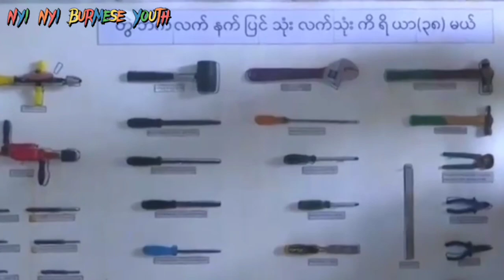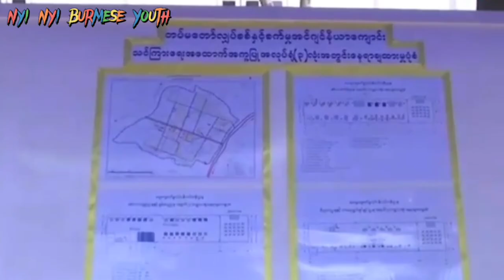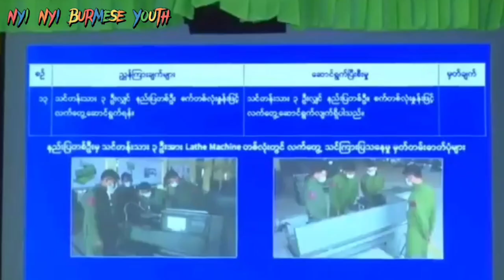အ‌ကြမ်းဖက်စကစက ၂၀၂၃ ကျင်းပမယ့် သင်္ကြန်ကာလကို အစည်ကားဆုံးဖြစ်စေဖို့ /Min Aung Hlaing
အ‌ကြမ်းဖက်စကစက ၂၀၂၃ ကျင်းပမယ့် သင်္ကြန်ကာလကို အစည်ကားဆုံးဖြစ်စေဖို့ ပဲခူးမှာ  လမ်းဘေးစျေးဆိုင်တွေဆီက အလှူငွေ ၃ သောင်း မဖြစ်မနေ ပေးရမယ်လို့  အမိန့်ထုတ်

ကျွန်တော့်Channel ေလးကို Subscribeမလုပ်ရသေးရင်
Subscribeလုပ်ထားလိုက်ပါဦးနော်.
အကိုအမတို့အမောပြေရသစုံ
Video အသစ်အသစ်တွေကို တင်ပေးသွားမှာမို့လို့
ခေါင်းလောင်းလေးကိုနိပ်ထားခြင်းအားဖြင့်
အသစ်အသစ်တွေကို ဝင်ရောက်ကြည့်ရှုနိုင်ပါတယ်ခင်ဗျာ.

အမေစုကျန်းမာပါစေ.
အာဏာရှင်စနစ်ကျရှုံးပါစေ.